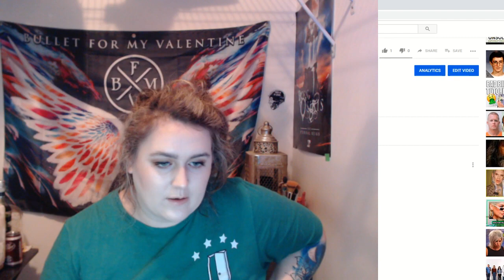Reaction! Clutch - Spacegrass